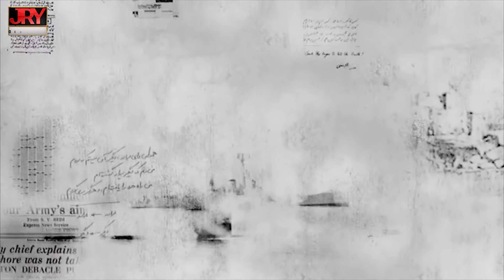Pakistan Defence Day - 2D Animation Explained Video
6 September - Pakistan Defence Day - 2D Animation Explained Video